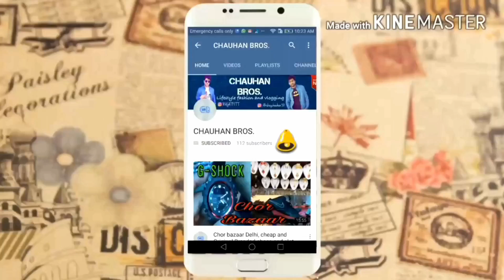यहाँ मिलेगी सबसे सस्ती जींस | CHEAPEST JEANS MARKET COTTON PANTS TROUSERS BRANDED JEANS WHOLESALE 7X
SevenX

address:- shop no. 1X/1418, shambhu nath building near gopal ji dhaba
(nearest metro station:- shashtri park)

Fashion flicks - 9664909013 (order retail sunglasses watch T-shirt hoodies many more )